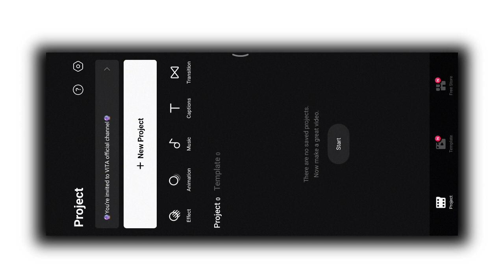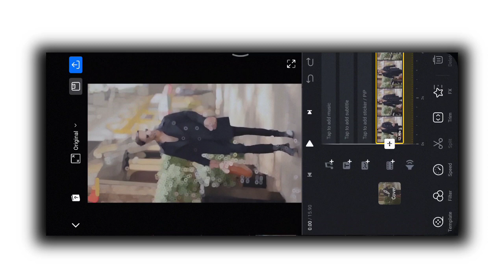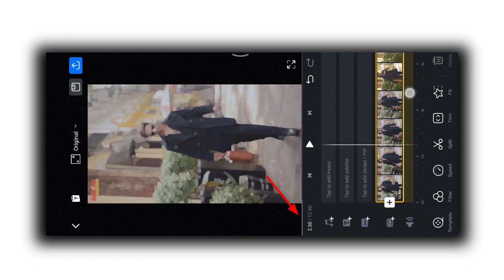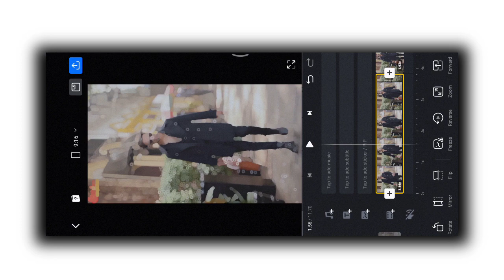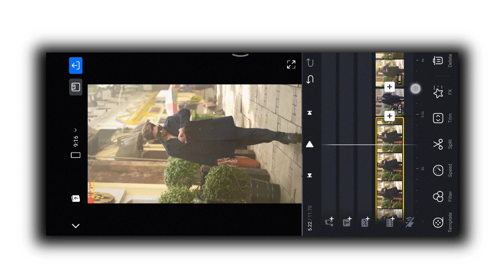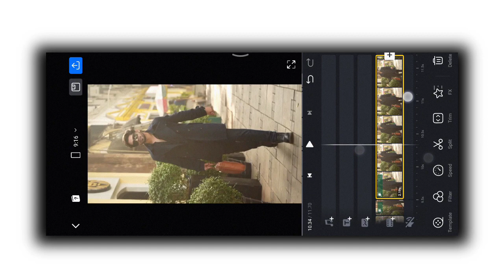lens blur & shake effect & slow motion video editing | slow motion video editing 2023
* Your Querise

1^ instagram reels tutorial

2^ instagram reels

3^ instagram reels video tutorial

4^ how to use instagram reels

5^ instagram reels tutorial 2022

6^ how to make instagram reels tutorial

7^ full instagram reels tutorial

8^ instagram reels full tutorial

9^ instagram reels tips

10^ how to make instagram reels video

11^ instagram reels feature

12 ^ instagram reels video ideas

13^ step by step instagram reels tutorial

14^ instagram reels transitions tutorial

15^ reels instagram

Hashtage